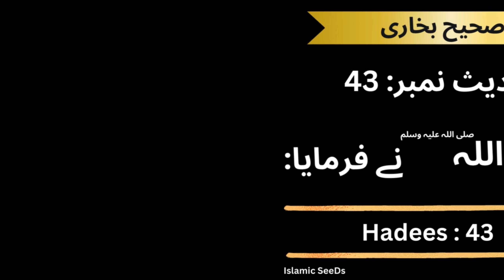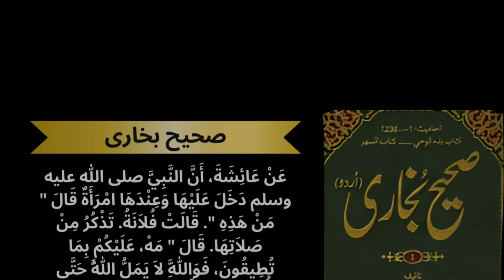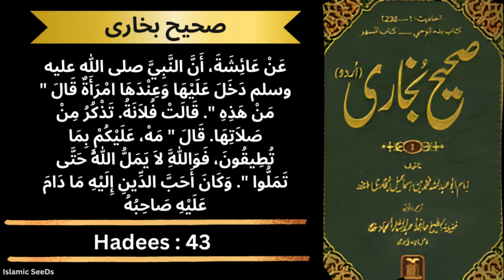Sahih Bukhari Hadees No.43 Explained | Deep Dive into Islamic Wisdom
Topic:" Sahih Bukhari Hadees No.43 Explained | Deep Dive into Islamic Wisdom  @IslamicSeeDs  "

" Sahih Bukhari Hadees No 43. | Hadees  @IslamicSeeDs   "

Please join us in a warm welcome to "Islamic Seeds," a YouTube channel that acts as a glistening garden of wisdom and spirituality. Our content is created to nourish your knowledge of Islam and help your religion grow, just like seeds develop and flourish. We're committed to providing a wide variety of videos that not only delve into the complexities of Islamic teachings but also into how they might be applied in the contemporary setting. We want to provide a space where brains are:

✅ enlightened,
✅ hearts are uplifted,
✅ and souls find peace via stimulating conversations,
✅ calming recitations,
✅ and thought-provoking insights.